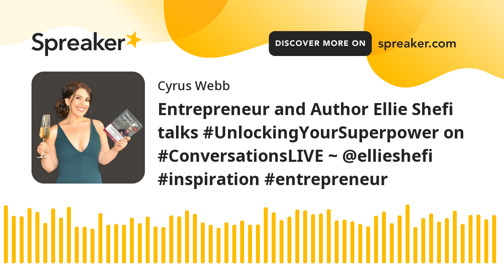Entrepreneur and Author Ellie Shefi talks UnlockingYourSuperpower on ConversationsLIVE ~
Host Cyrus Webb welcomes entrepreneur and author Ellie Shefi to ConversationsLIVE to discuss her book UNLOCKING YOUR SUPERPOWER and more.